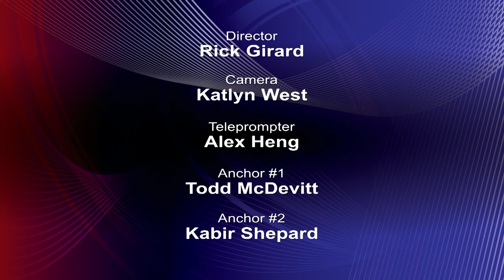BTV: InfoNow for 1/11/2018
Welcome to BTV: IN, where you get your Forrest Tech Center Info. Now! This week features information about the SkillsUSA application deadline and the upcoming Regional Competition as well as information about an upcoming FFA meeting and next week's Annual Tech Expo. Your announcers are Todd and Kabir. Your producer is Rick.